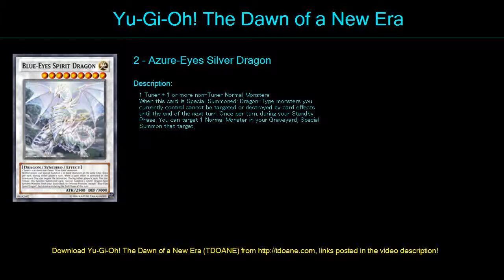blue eyes Deck Profile April 2016